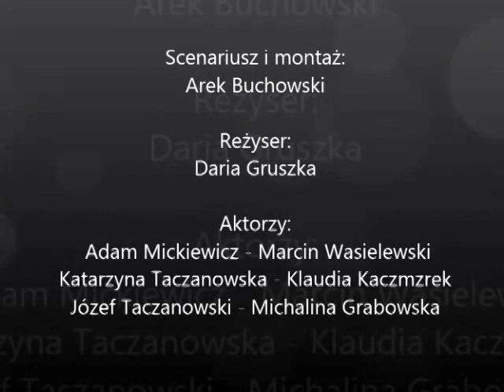Choryń - Gdzie Mickiewicz mieszkał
Film został stworzony na potrzeby konkursu "Nakręcona historia" z okazji Europejskich Dni Dziedzictwa 2013.